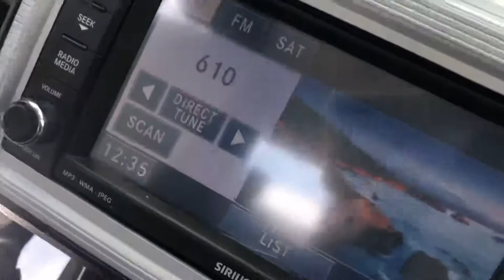2009 Dodge Journey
Automatic all-wheel-drive 43,000 miles power driver seat power locks and windows cruise control back up camera five passenger seating